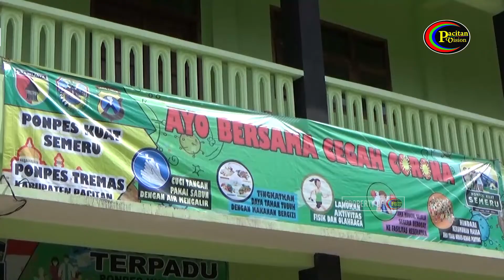PENGASUH PONPES TREMAS MACUNG JADI CAWABUB PACITAN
NAMA KIAI LUQMAN HARITS DIMYATHI ATAU GUS LUKMAN/ BELAKANGAN KEMBALI MUNCUL DI KANCAH POLITIK KABUPATEN PACITAN/ JELANG PERHELATAN PILKADA PEMILIHAN BUPATI DAN WAKIL BUPATI TAHUN 2020// PENGASUH PONDOK PESANTREN TREMAS/ KECAMATAN ARJOSARI INI MENGAKU SUDAH DITAWARI OLEH TUJUH LINTAS FRAKSI TERMASUK PARTAI KEBANGKITAN BANGSA// DISINGGUH SOAL KEINGINANNYA MACUNG MENJADI WAKIL BUPATI/ LUKMAN MASIH ENGGAN BERKOMENTAR/ MESKI ADA DORONGAN DARI SEJUMLAH TOKOH NAHDIYIN//

Pacitan Vision
Jl. I Gusti Ngurah Rai No 10 Baleharjo, Pacitan, Jawa timur
Marketing
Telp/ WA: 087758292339